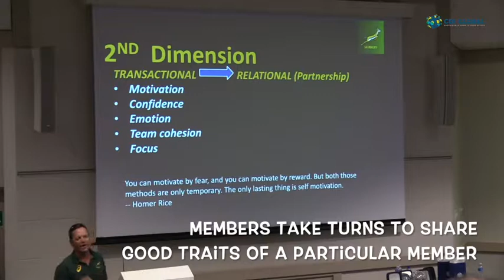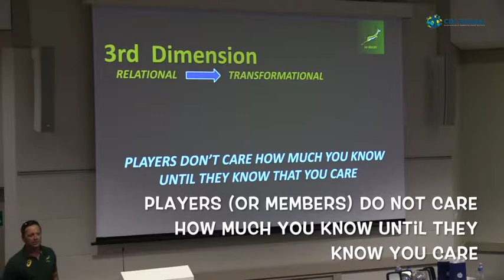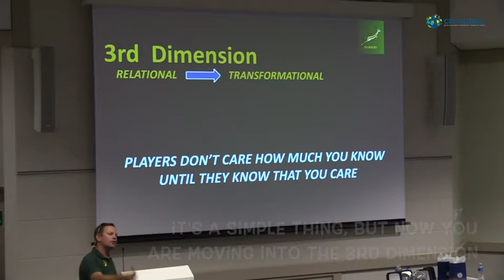SARU Louis Koen Relational & Transformational Coaching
Learn more about relational and transformational coaching where Louis explains how to deliberately coach beyond the first dimension.